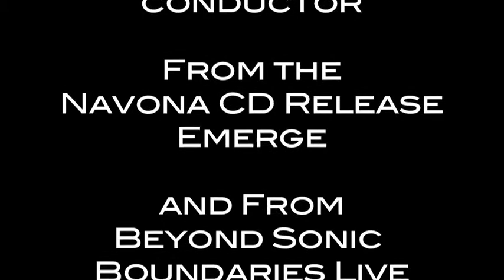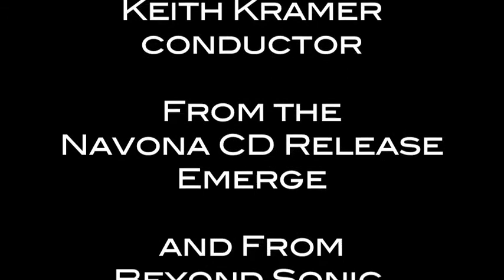Kramer, Keith: 'Compact Disparity' - piece for flute, soprano sax, bass trombone and string quartet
Compact Disparity, composed by Keith Kramer - Performed live at Merkin Hall in New York on March 25, 2006 by The Beyond Sonic Boundaries Orchestra: David LaVorgna, flute, Gottfried Stoger, soprano saxophone; David Taylor, bass trombone; Jade Strings: Lisa Lee, violin; Wei Tan, violin; Ching Chen Juhl, viola; Clara Lee, violoncello; Keith Kramer, conductor
Filmed by Martin Tzanev
From the Navona CD Release Emerge